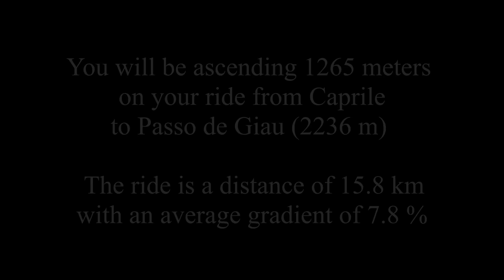Passo di Giau from Caprile via Selva di Cadore (Italy) - Indoor Cycling Training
Passo di Giau is regarded as one of the best (and most difficult) climbs in the Dolomites. The road from Caprile takes you along a river up to Selva di Cadore. From here you have a nice descent to rest your legs before having to climb approx 10 km / 6 miles with an average gradient of almost 10%. You follow the same route as the famous Maratona dles Dolomites. As you get to the first hairpin you have 28 more to go. The first teen hairpins are the most difficult. From the teenth hairpin, you are rewarded with magnificent views of the dolomites. The alpine beauty that surrounds you on the last 3 km /1.8 miles is pure eye candy and makes cyclists come back to this pass again and again. It is a ride with a lot of cycling history and it has been used numerous times by the Giro d’Italia.

Just add music:
Most cyclists would agree that the ride to Col du Tourmalet is outstanding. But when it comes to music, opinions are very mixed. This is why we have added no music and why we recommend adding your favorite music to the ride. It is quite simple. Mute YouTube and open a browser window. Find a site that offers music (Spotify, YouTube, etc…) and pick the music you like, and enjoy the ride... The original sound of the ride has been left out. This is because the natural sound of the surroundings is drowned by noise from passing cars, vibrations from the road, wind, and the rider's breathing.

Bike the World has filmed this ride with the journalistic purpose to document, describe, educate on and inform about world-famous and epic bicycle rides around the world. As a courtesy, this video is free to view at home. Our videos may not be copied. Likewise, one may not use our videos outside our YouTube channel or our training app 'Open Road' without written permission. Our videos are protected by international copyright laws.